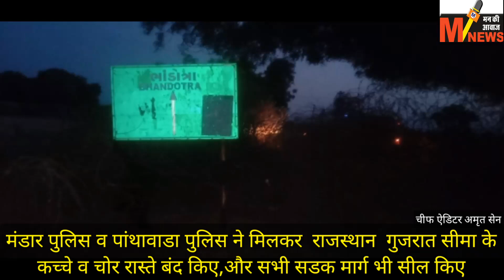मंडार व पांथावाडा पुलिस की संयुक्त कार्यवाही राजस्थान गुजरात की सभी सीमा सील,कच्चे वो चोर रास्ते बंद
मंडार व पांथावाडा पुलिस की संयुक्त कार्यवाही राजस्थान गुजरात की सभी सीमा सील,कच्चे वो चोर रास्ते बंद हर जगह पर खड्डे खोदकर, रेती के धोरे बनाकर, तारबंदी लगाकर, काँटेबंदी करके खेतो से होकर पैदल लोगो के आने के रास्ते भी सील किए गए हैं। वे सभी कच्चे व चोर रास्ते बंद कर दिए हैं जहाँ से सीमा मे लोग आ सकते हैं। ये सख्ती ईसलिए की गई है कि सीमावर्ती गुजरात के जिले मे कोरोना पाजिटिव पाया गया है।